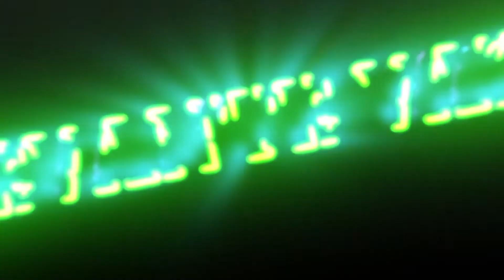Jeevante Vazhi | Malayalam Gospel message | Ep 41 | Aasare Tv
Download Aasare TV App here  fo
ANDROID :
ದೇವರ ಕರೆಯ ನಿಮಿತ್ತ, ನಮ್ಮ ಸಂಸ್ಥೆಯ ವತಿಯಿಂದ ನಡೆಯುವ ಈ ಎಲ್ಲಾ ರೀತಿಯ ಸೇವೆಗಳನ್ನು ಪ್ರೋತ್ಸಾಹಿಸುವುದಾದಲ್ಲಿ ಮತ್ತು ಉದಾರ ಮನಸ್ಸಿನಿಂದ ಕಾಣಿಕೆ ನೀಡಲು ಬಯಸುವುದಾದಲ್ಲಿ, ನಾವು ಇನ್ನೂ ಮಹತ್ತರ ರೀತಿಯಲ್ಲಿ ಸೇವೆ ಮಾಡಲು ಸಹಾಯವಾಗುತ್ತದೆ.
ದೇವರು ನಿಮ್ಮ ಜೀವಿತದಲ್ಲಿ ಮಹತ್ತರ ಕಾರ್ಯ ಮಾಡಲಿದ್ದಾರೆ.
Aasare TV
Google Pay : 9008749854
Account Details:
A/c Name : Aasare TV Channel
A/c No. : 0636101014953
Bank : Canara Bank
Branch : Shankerpura
IFSC Code : CNRB0000636
Swift Code : CNRBINBBRFM
Vishwasadamane Mentally Rehabilitation centre
UPI ID : vishawasadamane@ybl
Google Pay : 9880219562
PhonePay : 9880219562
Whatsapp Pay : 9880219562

Account Details:
A/c Name : Vishwasada Mane
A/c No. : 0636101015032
Bank : Canara Bank
Branch : Shankerpura
IFSC Code : CNRB0000636
Swift Code : CNRBINBBRFM

Our Address : Aasare Tv Channel, DGM Bethel Church (R), Innanje Village Yesupura, Shankerpura, Kaup Taluk, Udupi District, Karnataka State, India Pin: 574115